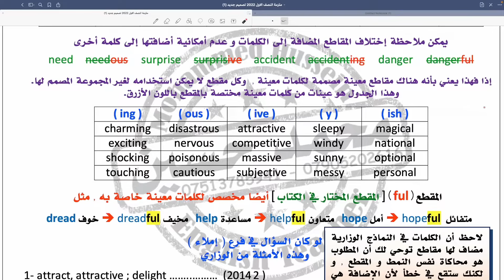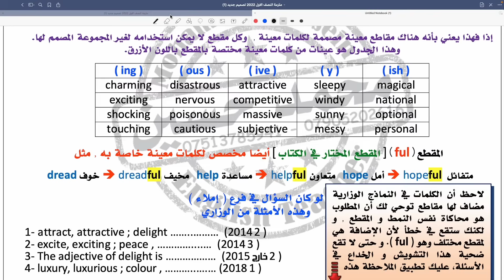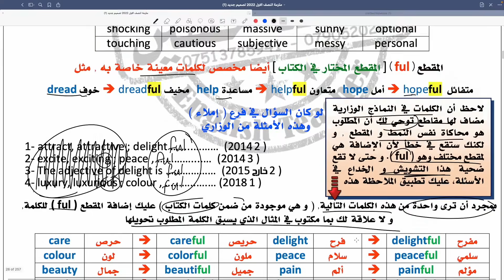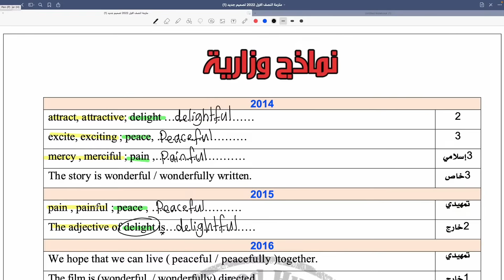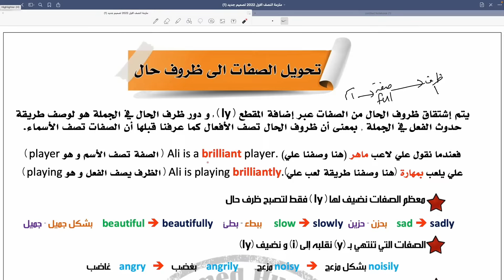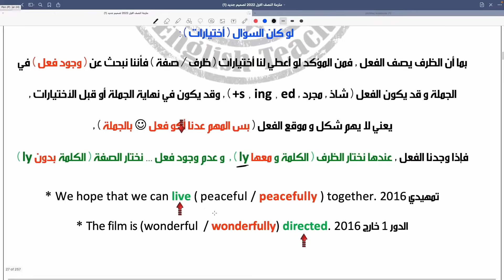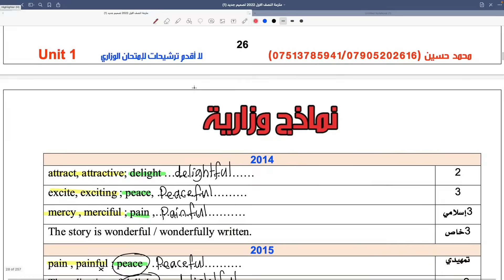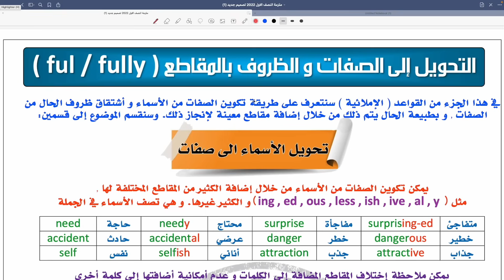الصفات و ظروف الحال و المقطع ful / fully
من المحاضرات الالكترونية لسنة 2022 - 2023 ( العام السابق )